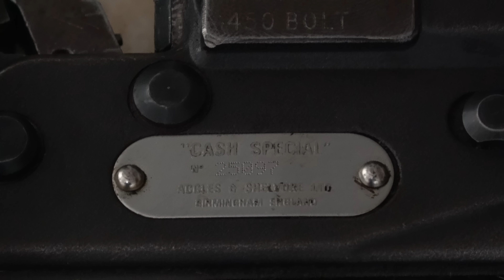Как убивают оленей на Чукотке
Update: Вот список моих ближайших поездок, к которым можно присоединиться:

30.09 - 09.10 Азорские острова. Киты.
20.10 – 08.11 Антарктида, Фолкленды и Южная Георгия
15.11 – 28.11 Мадагаскар
07.01 – 18.01 Намибия, Замбия, Зимбабве, Ботсвана.
19.01 – 25.01 Эфиопия

На протяжении всей своей истории чукчи забивали оленей традиционным способом: пускали животным кровь с помощью копья или ножа. Но сегодня этот способ считается негуманным и оленей принято оглушать перед смертью, чтобы они не чувствовали боли. В чукотском селе Амгуэме есть даже пункт забоя, куда оленеводы пригоняют целые стада для этих целей.

Пункт забоя представляет собой несколко цехов, где проходят разные этапы разделки. Но сперва оленей оглушают с помощью пневмопистолета. Пистолет прикладывают к затылку из дула вылетает стальной штырь на 5 сантимеров, после чего животное теряет сознание и перестает чувствтать боль. Хотя, по словам работника, еще некоторые время у оленя бьется сердце.

Подробнее обо этом на видео. Не переживайте — кровавых сцен там нет. По традиции, забой происходит осенью, когда животные нагуляли вес, а во всё остальное время конвейер ждет своего часа

Меня зовут Сергей Доля и я самый популярный тревел-блогер в России и пишу про путешествия по миру и путешествия по России. Основная моя площадка - это Livejournal (ЖЖ), но я сейчас активно мигрирую в Youtube.

Я очень много путешествую. Побывал почти в 100 странах, Южном и Северном полюсах, Северной Корее и многих других экзотических местах.

Я не пропускаю мелких деталей и не публикую стандартные туристические видеозарисовки типа "я на фоне памятника". Я не пишу путеводитель по странам, а делюсь с вами своими впечатлениями.

✈ Бесплатная поездка на Uber. Код: ve6xtqw4ue